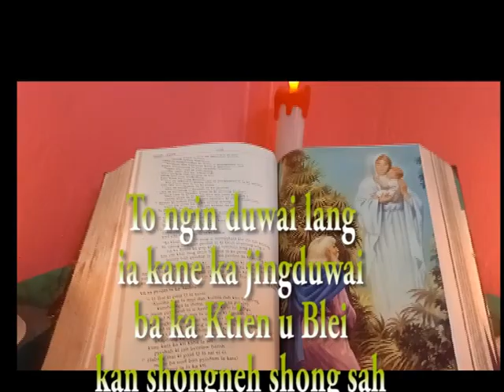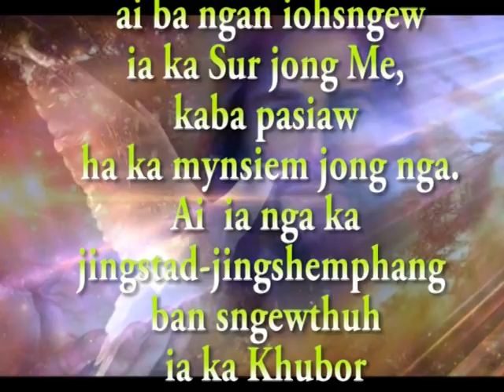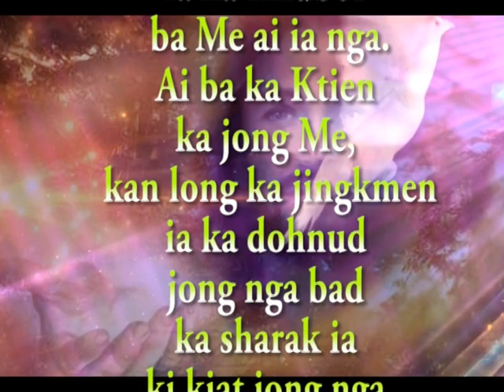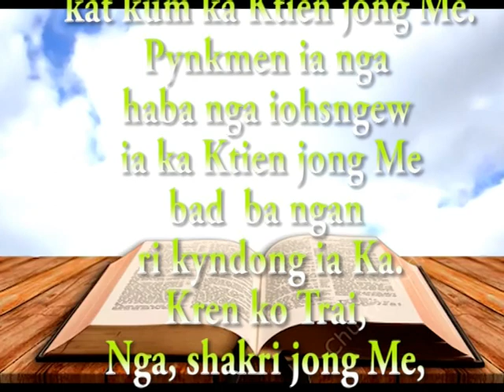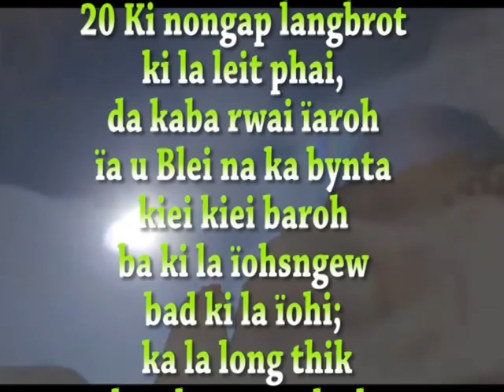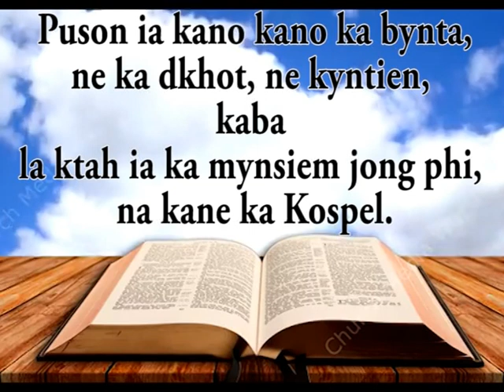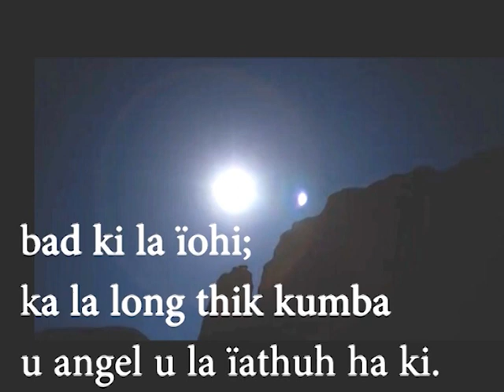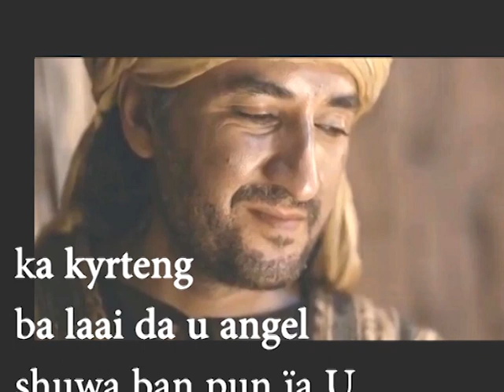1Jan23 Lectio divina.Lukas2:16-21 Ki nongap blang ha shyngoid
1January 2023 Lectio divina.
Ka jingpynbna ia ka Kospel ne ka Khubor Babha ha la ka sngi, kat kum ba la buh ha ka riti niam  ka Balang Katholik.
Lectio divina - Kaba pule ia ka Jingthoh Bakhuid da kaba duriap bad puson. Ka jingpynbna ia ka Kospel ne ka Khubor Babha ha la ka sngi, kat kum ba la buh ha ka riti niam  ka Balang Katholik.
Mynta ka sngi 1 tarik, sngi u Trai ba nyngkong u snem 2023 ngi pule na ka Kospel u Lukas2:16-21- kaba kren shaphang ka jingwan jngoh  Ki nongap blang ia u Khunlung ha shyngoid bad ki iathuh ia ka Maria bad uJoseph, aiu ki la iohsngew na ki Angel. Ka Maria ka la ri kyndong ia baroh ba la kren ki nongap langbrot. Ia u khunlung la otsher bad ai kyrteng JISU kat kum ba la ong u Angel ha ka jingwan paw bad kren u Angel ha ka Maria .
JINGKHUBLEI SNEM THYMMAI BASUK BAKMEN.
AI BA UNE U SNEM 2023 UN LONG UBA DAP DA KI JINGKYRKHU KYRHAI JONG U NONGBUH NONGTHAW JONG NGI .